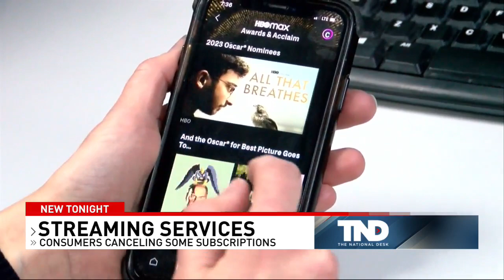More Americans canceling more streaming services, report says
Data shows about a quarter of subscribers canceled at least three major streaming services over the past two years.

TND covers content from Sinclair's stations in:
Abilene-San Angelo, TX : KTXS
Albany, GA : WFXL
Albany, NY : WRGB
Amarillo, TX : KVII
Asheville, NC : WLOS
Austin , TX : KEYE
Bakersfield, CA : KBAK/KBFX
Baltimore : WBFF
Beaumont, TX : KFDM/KBTV
Birmingham, AL : WBMA
Boise, ID : KBOI/KYUU
Bristol, VA : WCYB
Cedar Rapids, IA : KGAN/KFXA
Champaign, IL : WCCU
Charleston, SC : WCIV
Charleston, WV : WCHS/WVAH
Chattanooga, TN : WTVC
Cincinnati, OH : WKRC/WSTR
Columbia, SC : WACH
Columbus, OH : WSYX/WTTE
Dayton, OH : WKEF/WRGT
El Paso, TX : KFOX/KDBC
Eugene, OR : KVAL/KMTR
Eureka, CA : KAEF
Flint, MI : WEYI/WBSF
Fresno, CA : KMPH
Gainesville, FL : WGFL
Green Bay, WI : WLUK
Greenville-New Bern, NC : WCTI
Harlingen, TX : KGBT
Harrisburg, PA : WHP
Jefferson City, MO : KRCG
Johnstown, PA : WJAC
Kalamazoo-Grand Rapids, MI : WWMT
Kirksville-Ottumwa, IA : KTVO
Las Vegas, NV : KSNV
Lewiston, ID : KLEW
Lincoln, NE : KHGI/KWNB
Little Rock, AR : KATV
Lynchburg, VA : WSET
Macon, GA : WGXA
Medford, OR : KTVL
Mobile, AL : WPMI
Myrtle Beach, SC : WPDE
Nashville, TN : WZTV
Oklahoma City : KOCB/KOKH
Pasco, WA : KEPR
Pensacola, FL : WEAR/WFGX
Portland, ME : WGME/WPFO
Portland, OR : KATU/KUNP
Providence, RI : WJAR
Quincy-Hannibal, IL : KHQA
Redding-Chico, CA : KRCR
Reno, NV : KRNV/KRXI
Rochester, NY : WHAM
Salt Lake City : KUTV
San Antonio, TX : KABB/WOAI
Savannah, GA : WTGS
Seattle, WA : KOMO/KUNS
Sioux City, IA : KMEG/KPTH
South Bend, IN : WSBT
Springfield, IL : WICS
Steubenville, OH : WTOV
Syracuse, NY : WSTM
Toledo, OH : WNWO
Traverse City, MI : WPBN
Tulsa, OK : KTUL
Washington DC : WJLA
West Palm Beach, FL : WPEC
Wilkes-Barre, PA : WOLF
Yakima, WA : KIMA